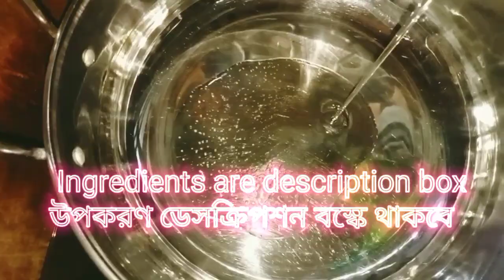মরিয়মের ঘুরাঘুরি গরম বুঝি চলেই এলো So yummy small fish choccory 😋😋👌👌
Soto mach 200gra.
Green tomato 2 piece
Red tomato1piece
Potato 1piece
Oil 1'5 tea spoon
Onion chopped 1/2cup
Green piper4'5piece
Ginger paste 1/2 tea spoon
Garlic paste1tea spoon
Cumin powder 1/2tea spoon
Coriander powder1/2tea spoon
Turmic powder1/2tea spoon
Red chilli powder 1/2tea spoon
Coriander leaf chopped1spoon 👇👇